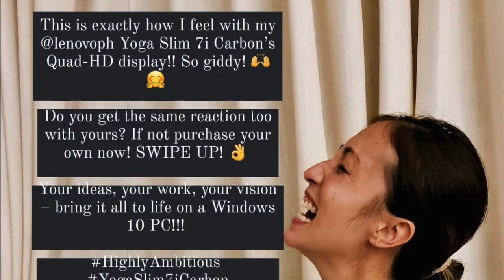BABY TILI WITH COUSINS BABY DAHLIA AND BABY ALFIE BIRTHDAY|| SOLENN AND NICO BABY DAILY STORIES